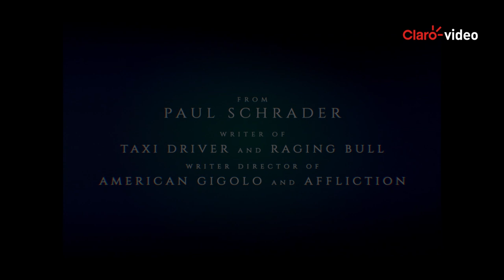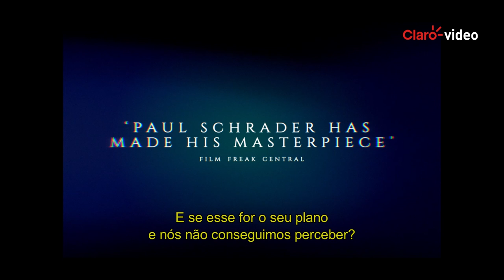Alugue | Fé Corrompida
Após trágicas circunstâncias familiares, o ex-capelão militar Ernst Toller recebe a oportunidade de ter um novo começo como ministro de uma pequena igreja histórica em Nova York.